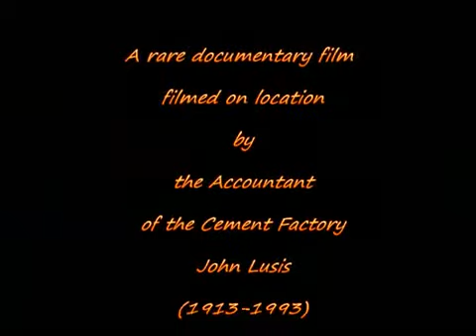Haile Selassie Visiting Dire Dawa in 1952